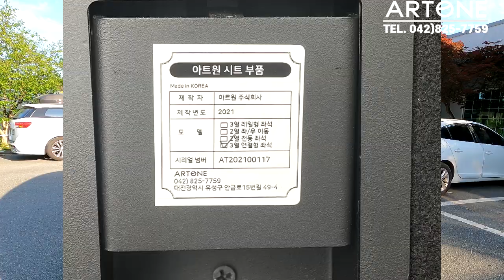[GV284/285]풀옵션 하이리무진에 튜닝비 차이가 1,300만원? 패밀리카/차박캠핑카 원하는대로 출고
미니밴[MPV]전문기업 아트원(주)4세대 신형카니발 기반 새롭게 제작되는 글로밴 하이리무진 차량들이 출고 됩니다.
사용자의 용도+취향까지 존중 하며 선주문 차량들 있어 빠른출고도
도와 드립니다.
아트원 본점:
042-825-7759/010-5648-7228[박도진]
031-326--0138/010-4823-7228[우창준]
아트원 전국지사:
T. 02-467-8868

📢BGM
✔️Track - extenz - Endless Summer